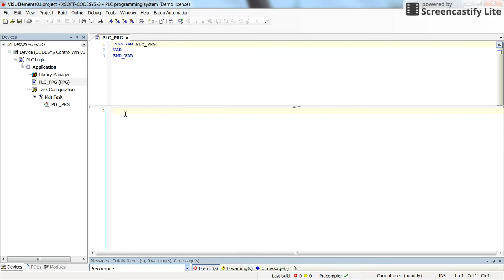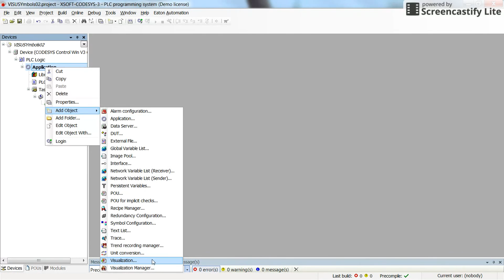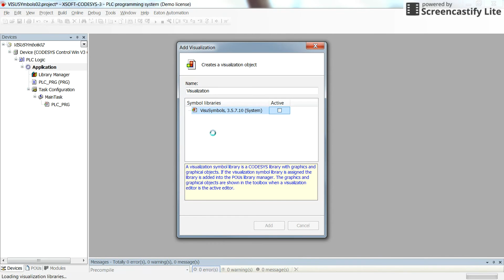CODESYS: VisuSymbols in Visualization